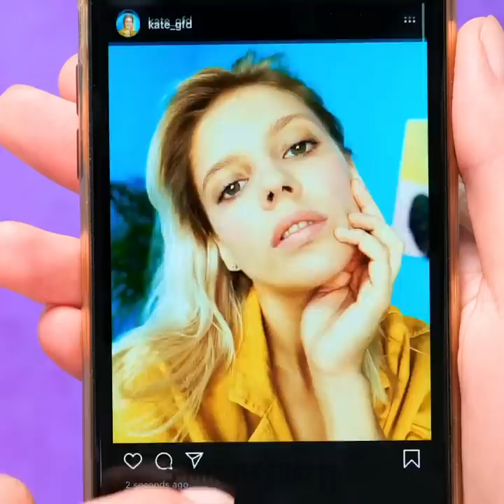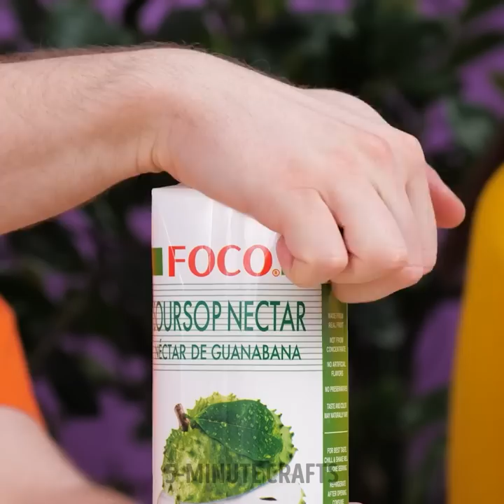Easy Beauty Hacks and Makeup Tips to look Amazing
TIMESTAMPS: 0:01 How to apply face mask 1:11 Hack for greasy hair 3:43 Eye makeup hack 6:44 How to draw perfect arrows with the eyeliner 10:31 How to whiten your teeth We advise adult supervision and care at all times. We do not make any warranties about the completeness, safety and reliability. Any action you take upon the information on this video is strictly at your own risk, and we will not be liable for any damages or losses. It is the viewer's responsibility to use judgment, care and precautions if one plans to replicate. The following video might feature activity performed by our actors within controlled environment- please use judgment, care, and precaution if you plan to replicate. All product and company names shown in the video are trademarks™️ or registered®️ trademarks of their respective holders.